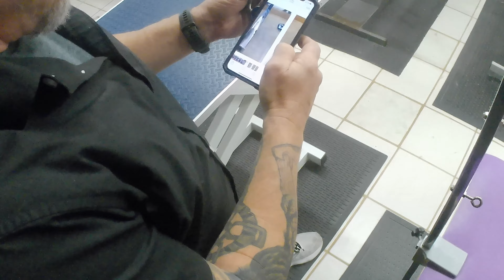You DO NOT see THIS often!!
What's up YouTube Fam! This video I'm going to be grooming Scout who is a SUPER rare breed and the sweetest boy!!

Grooming Supplies;

-Oster Clippers
-Chris Christensen Brush (Medium Big G)
-Matt Zapper Les Pooche
-Grooming Shears
-Eye Rinse for Tear Stains
-Ear Flush
-Blow Dryer
-Grooming Tables
-Bath Tub
-Dremel
-Diamond Head
-New Comb
-Keratin Finishing Spray

Set up your membership and have free access to tones of tracks!